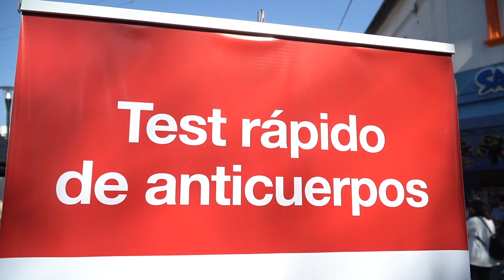San Isidro: Siguen los operativos de test de anticuerpos, hisopados y vacunación en la vía pública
Todas las semanas, el Municipio de San Isidro sale a las calles con operativos para acercar los servicios de salud a los vecinos. Realiza los test rápidos para saber el nivel de inmunidad de la población, hisopados y vacunación contra la gripe y de calendario. Más de 400 vecinos y vecinas se acercaron al Mástil de San Isidro.